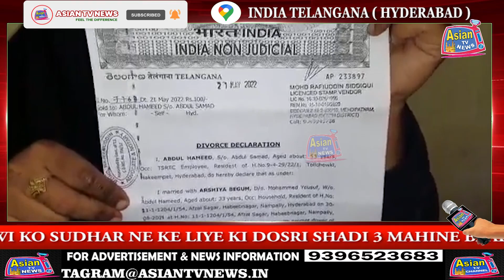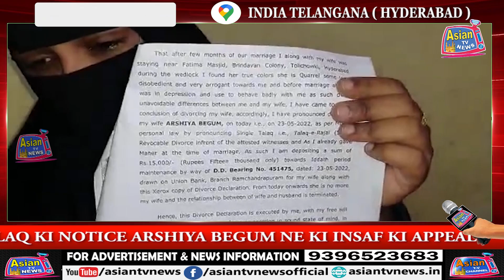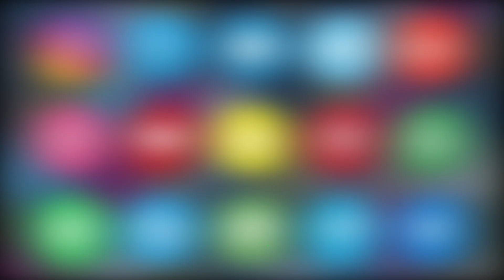PAHELI BIWI KO SUDHAR NE KE LIYE KI DOSRI SHADI 3 MAHINE BAAD DI TALLAQ KI NOTICE | ASIAN TV NEWS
HAMEED NAMI SHAQS NE PAHELI BIWI KO SUDHAR NE KE LIYE KI DOSRI SHADI 3 MAHINE BAAD DI TALLAQ KI NOTICE ARSHIYA BEGUM NE KI INSAF KI APPEAL